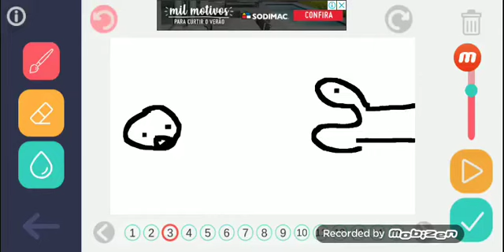Cobra se deu mau história animada